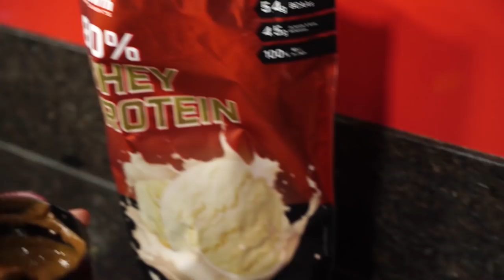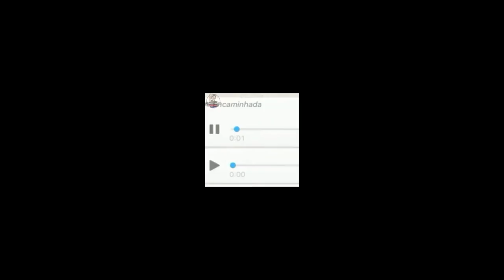QUEM FAZ MELHOR? LELIS X BÁRBARA: RECEITA SUPREMA DE NATAL 🎄